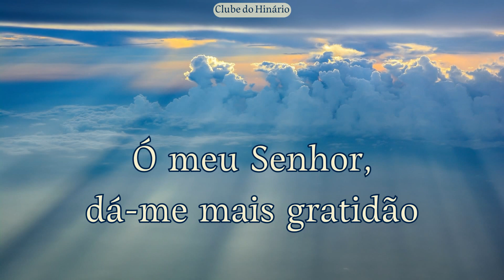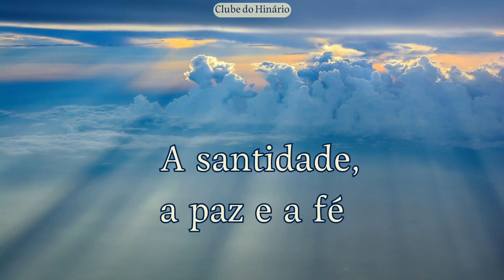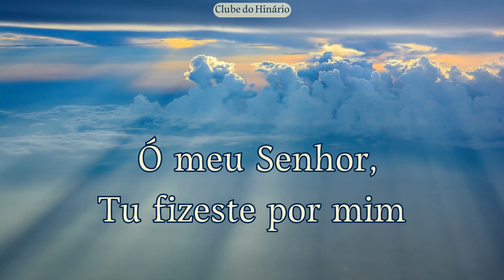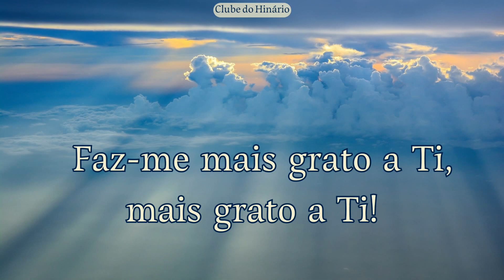370 - Grato a Ti - Harpa Cristã - Contralto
370 - Grato a Ti - Harpa Cristã - Contralto

denominações que tanto nos inspiram:

entre outros.

1 Playback e 4 kit ensaios

MUITO OBRIGADO !!